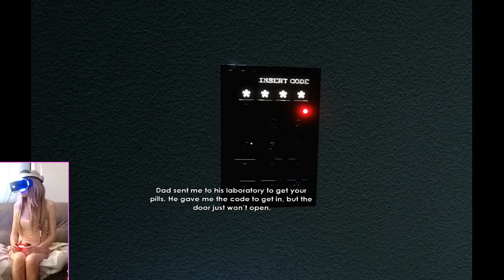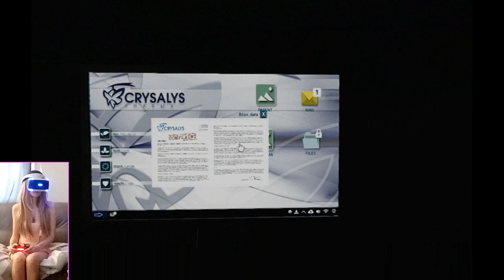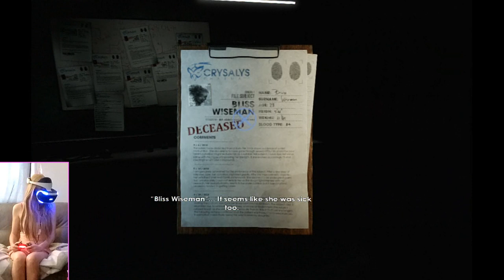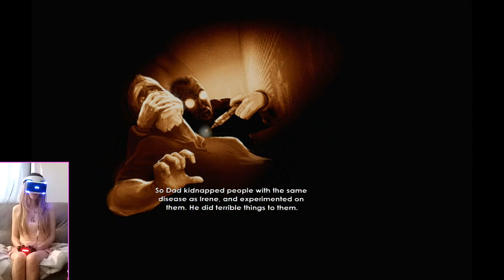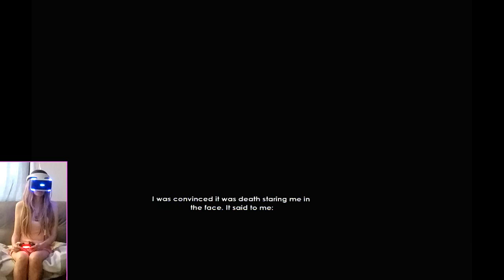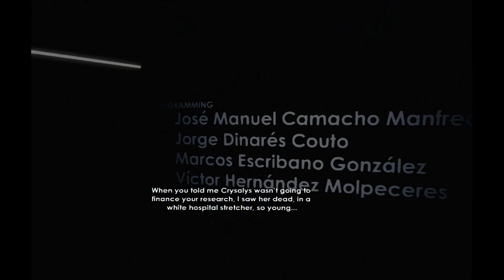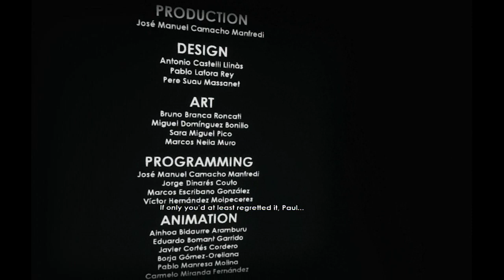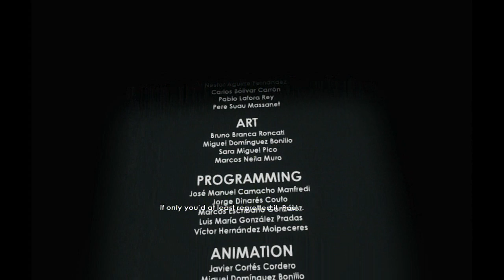Intruders: Hide and Seek VR Walkthrough Full Game Part 2 [of 2] (PS4 & PSVR)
Intruders: Hide and Seek Part 2 in VR (PSVR and PS4) Ending
Intruders PSVR commentary gameplay (End)